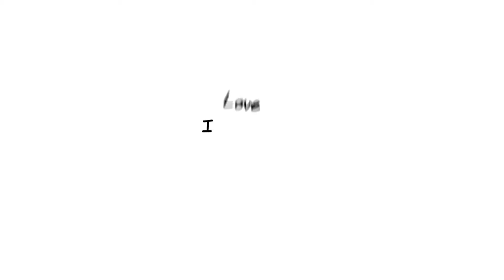Daniel Héroux chats about La Classique du Quebec and Dance Shoes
Daniel Héroux, Co-organizer of La Classique du Quebec
talks about La Classique du Quebec 2015, their first major dance competition, Grand Prix in Toronto, what he looks for in dance shoes and why he recommends iLoveDanceShoes to dance professionals.